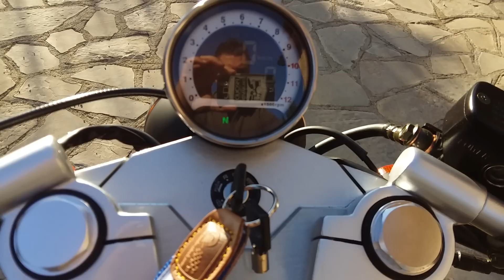Hanway Raw 125 Black Cafe + seat Cafe Racer